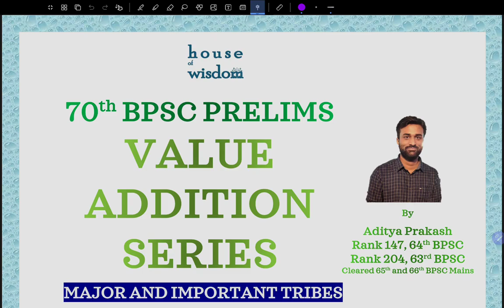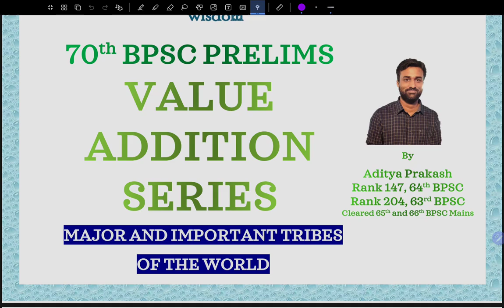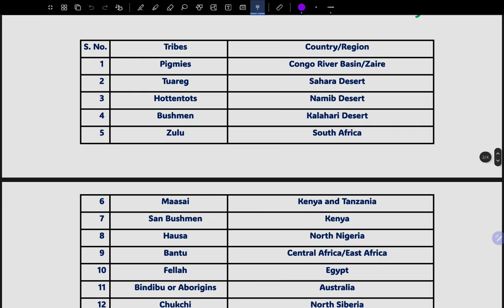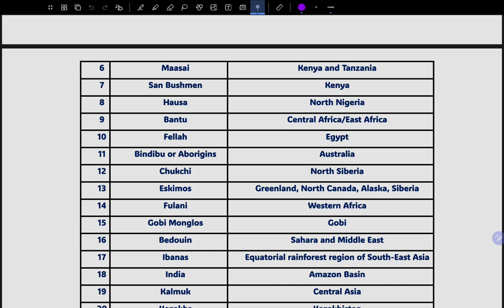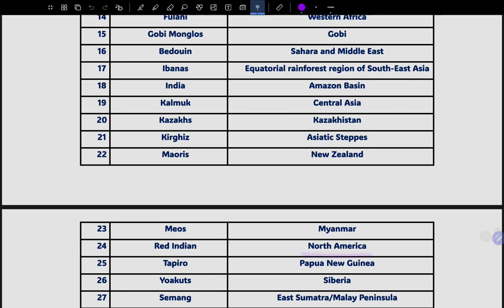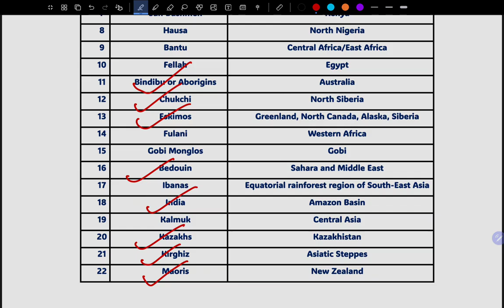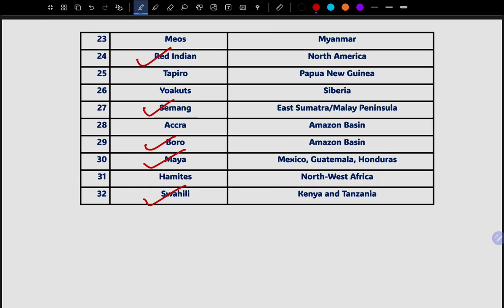BPSC Prelims l 70th BPSC l Major and Important Tribes of the World (2024)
Here are the links for the PDF files of Value Addition Series.